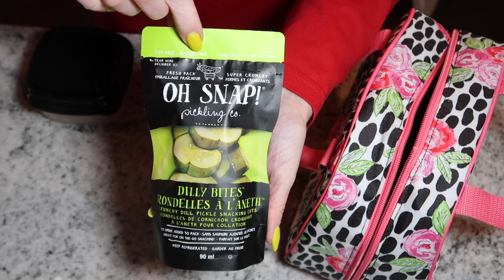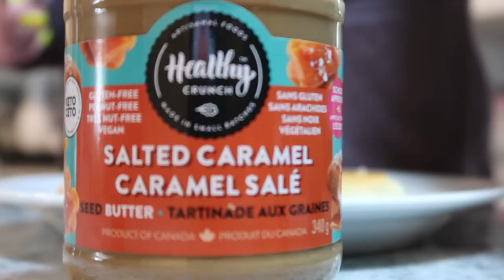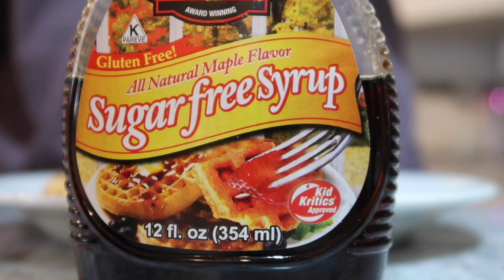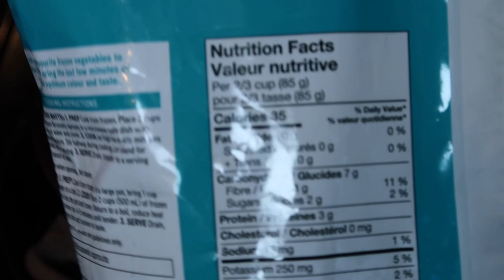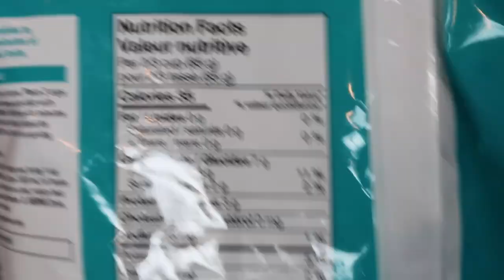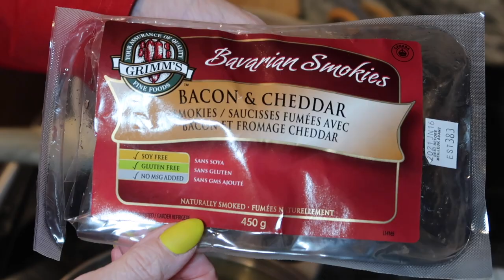How I make my KETO iced coffee | 3 ingredient keto meals | What I eat in a day on keto | janetgreta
My favourite part of the day is having my KETO iced coffee! How about you? In this video I share how I make my KETO iced coffee, and also share a couple of 3 ingredient KETO meals. yes only 3 ingredients!! Be sure to let me know if you try any of these recipes, AND if you try my iced coffee.

MY  ICED COFFEE -
FILL CUP HALF FULL OF ICE
1 CUP OF COLD BLACK COFFEE
2 PACKS OF SWEETNER
2 TBSP OF SKINNY SYRUP ( YOUR CHOICE)
2 TBSP OF HEAVY WHIPPING CREAM
1/2 CUP OF UNSWEETENED COCONUT MILK (OR MILK OF YOUR CHOICE)

Loving my content?  Consider buying me a coffee ☕️ ...better yet YOU can get exclusive new recipes by becoming one of my gold members!  Click on the link to find out more!  Thank you for all your support ❤️

GET YOUR COMPLETE KETO GUIDE ON HOW TO START AND KETO RECIPES HERE :

I POST VIDEOS MONDAYS, WEDNESDAYS, AND SUNDAYS!!! ( SOMETIMES FRIDAYS)

6 NONSTICK MUFFIN PAN

1/2 CUP OF MOZZARELLA CHEESE
1 EGG
2 Tsp OF COCONUT FLOUR ( OR 2 TBSP OF ALMOND FLOUR)
1/4 TSP OF BAKING POWDER

JANET
RALSTON, ALBERTA
T0J 2N0
CANADA

SOCIAL TIME